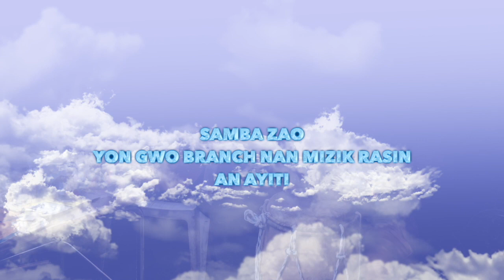Sanba Zao, yon branch rasin mizik an Ayiti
Louis Lesly Marcelin dit samba Zao est l’un des pionniers de la musique racine en Haïti. Muni de caméra, Claude Bernard Sérant a rencontré, dans les hauteurs du morne l’Hôpital, à Carrefour-Feuilles, cet artiste aux multiples talents. Il raconte les débuts de cette musique qui allait soulever bien des années plus tard une vague de fans qui ne jurait que par ce rythme.